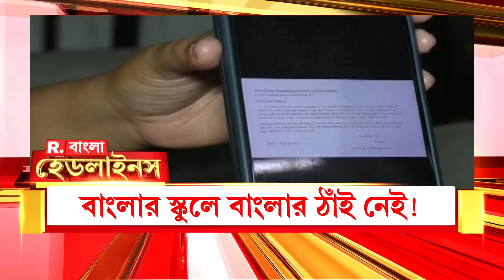Cattle Smuggling Case | ED-র নজরে কেষ্টর কোটিপতি রাঁধুনি বিজয় রজকের অ্যাকাউন্ট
Cattle Smuggling Case | ইডির নজরে কেষ্টর কোটিপতি রাঁধুনি বিজয় রজকের অ্যাকাউন্ট। তবে, তাঁদের ছেলে নির্দোষ, 'সমবায় ব্যাঙ্কে তাঁর অ্যাকাউন্ট নেই', দাবি বিজয়ের বাবা-মায়ের

রিপাবলিক স্বাধীন।
রিপাবলিক নির্ভীক।
আপনিই রিপাবলিক।